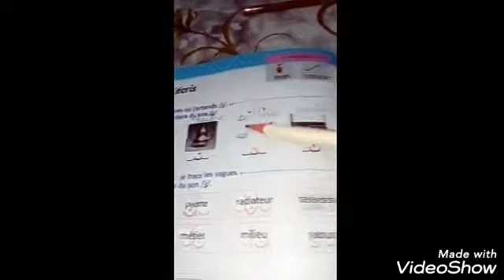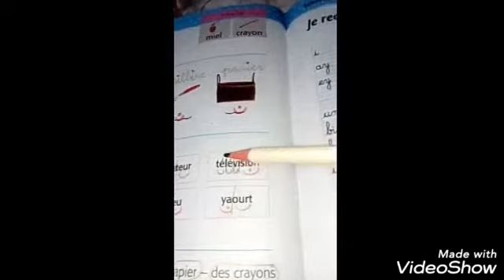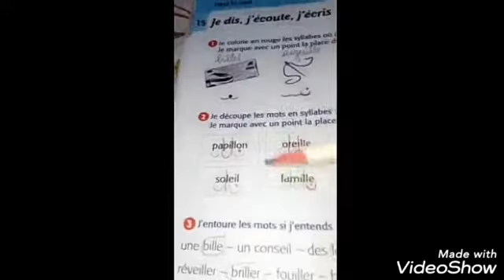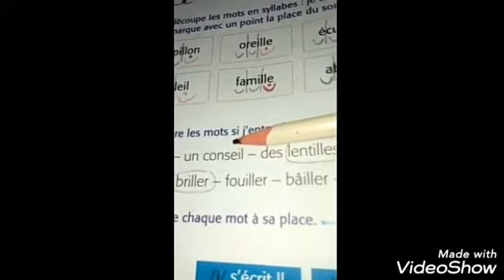الحصة الحادية عشر في مادة اللغة الفرنسية للسنة الاولى ابتدائي